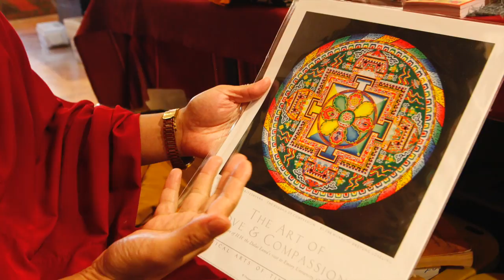Mandala making monks in Santa Fe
A group of Buddhist monks worked on elaborately ornate sand mandalas this week. Learn more about the meaning of the art. Photos by Gabriela Campos/The New Mexican.